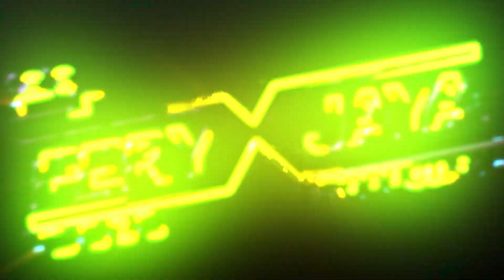GP MUSIC - RAHASIA CINTA - NOVY APRILIA - WEDDING ALBERT & FADILLA - GEMULUNG JEPARA